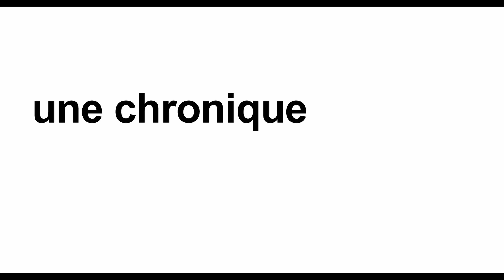Drake et Frère Jacques [ANALYSE DE "IN MY FEELINGS"]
Avec « In my feelings », le rappeur Drake s'accroche à la première place des Hit-Parades depuis le début de l’été. Mais s’est-il rendu compte que son titre ressemblait au plus célèbre canon français, « Frère Jacques »,  que l’on doit très probablement à Jean-Philippe Rameau ? Démonstration.
Une chronique radio de Pierre-Do Bourgknecht diffusée le jeudi 6 septembre 2018 dans "Vertigo" sur RTS La Première